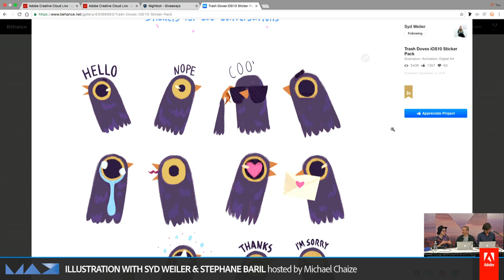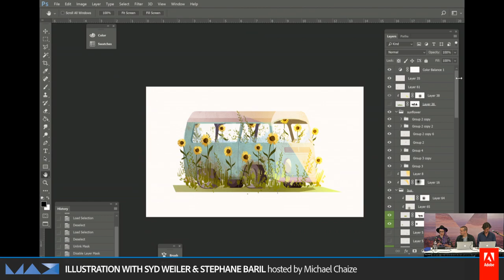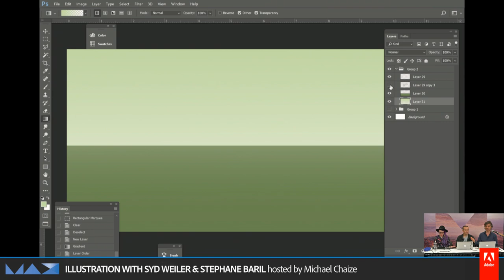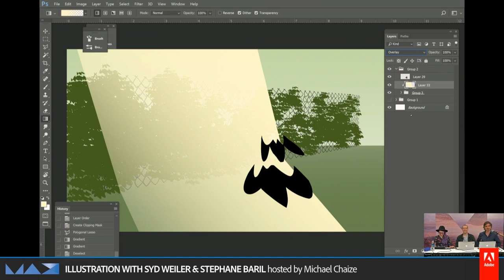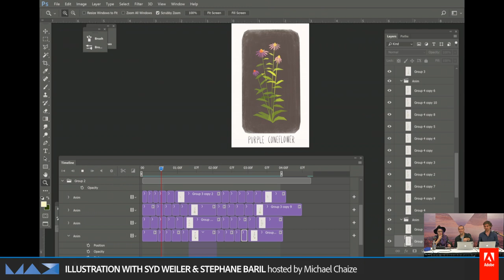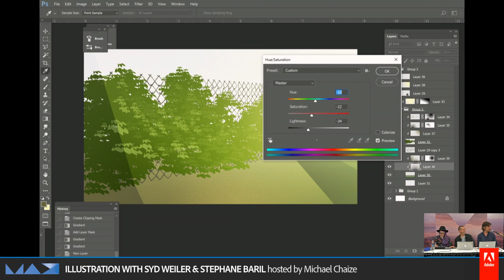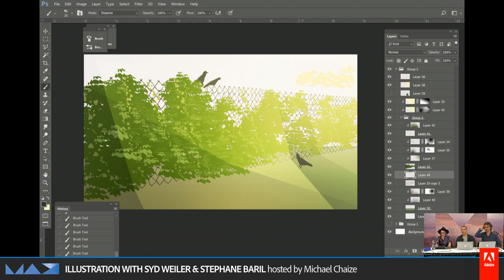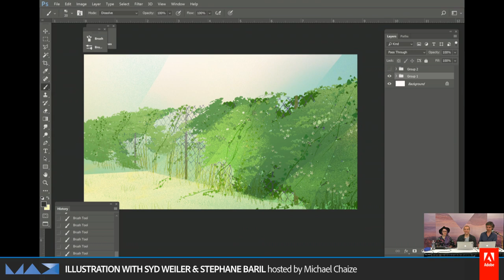Illustration with Syd Weiler - Live from Adobe MAX 2016 | Adobe Creative Cloud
Designers @SydWeiler & Stephane Baril @sbaril are live at AdobeMAX as they talk illustrating & animating in Photoshop. Stephane Baril is the author of the AnimDessin extension
Syd Weiler is an Adobe Creative Resident.

This stream is part of the “Adobe MAX Live Stream”, from Adobe MAX 2016 available for replay